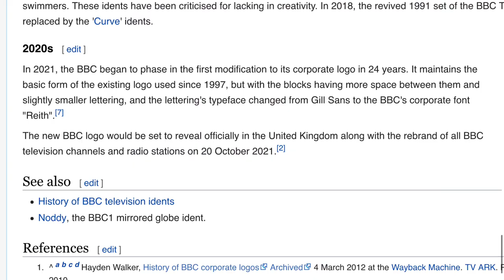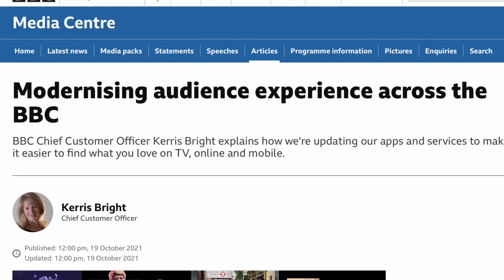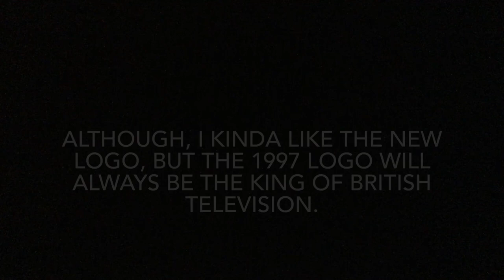BBC has now changed.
UPDATE: changed schedule to 20th October 2021, since adding 2020 is a mistake to me.
On 20th October 2021, BBC had changed from the well-known 24 year old Gill Sans logo from 1997 designed by the legendary Lambie-Nairn (R.I.P) to the all-new refreshed version by Dalton Maag that is now debuted offcially in the UK that uses the Reith font that has been used by the BBC since 2017. the new logo originally debuted on a streaming service BBC Select in North America and BBC Kids channel in Australia, now it will all affect nearly all of the channels across the UK, i'm not sure if that could affect BBC's Children in Need appeal, radio stations, CBBC and CBeebies, international channels (including BBC America), and BBC Scotland on there as well, but you get the point.
I'm kinda alright with the new logo, but for me the 1997 logo will be always remembered as the "king" of British television, especially during our childhood.
The BBC logo belongs to... well, the BBC of course!